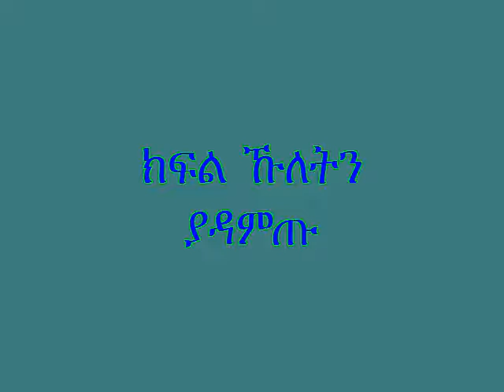PART I Interview with B/GENERAL WOUBETU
This is Part I interview with B/General Woubetu Tsegaye about his 32 years service in the military and his participation defending the integrity of his motherland Ethiopia. He has written a book about his firsthand account about the war between Ethiopia and Eritrea. He was also was implicated in an attempt to overthrow Derg's President Mengistu HaileMariam.